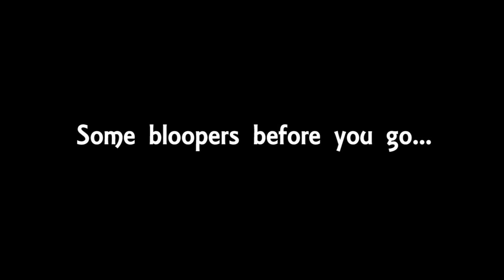Me and My Friends will win a Grammy! Boloor - Cooking (Reaction/Review)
My friend Sam dropped his new album which is called Cooking! Support my man by listening to his mixtape